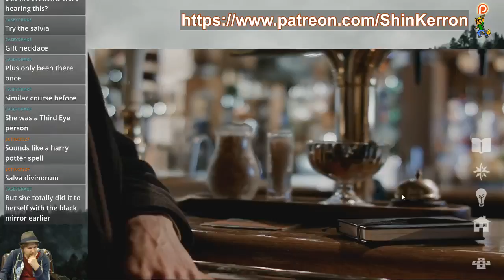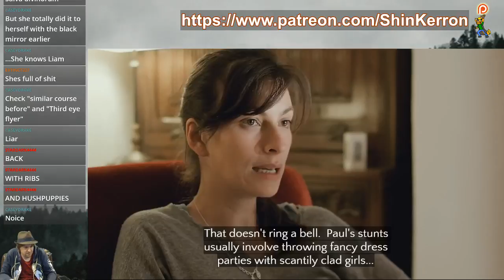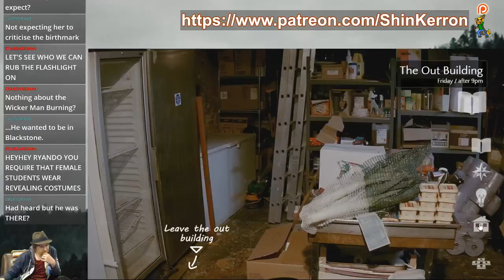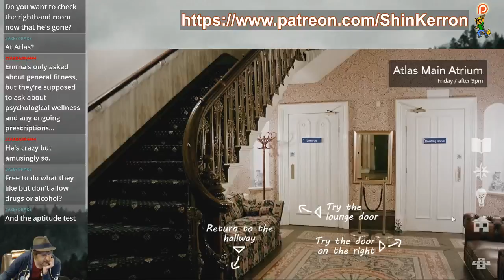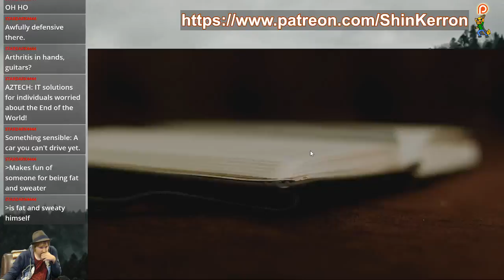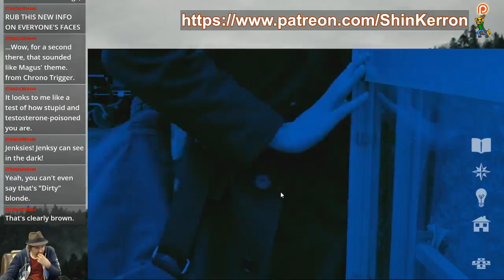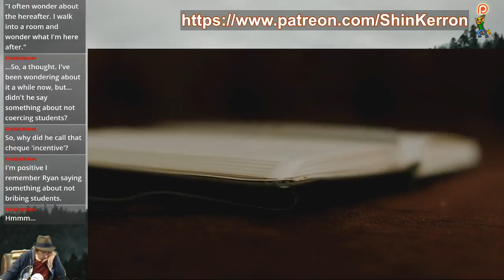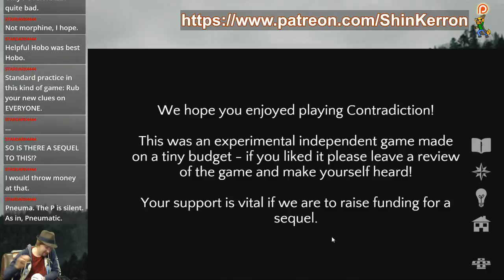Highlight: Casual Stream: Contradiction (2nd half)